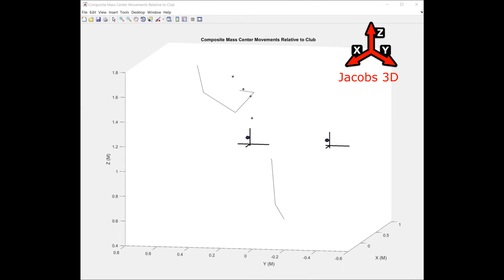Golfer Center of Mass ~ Slow Motion Driver Swing